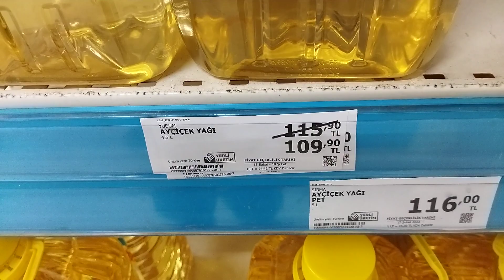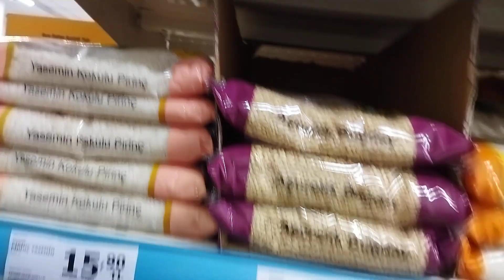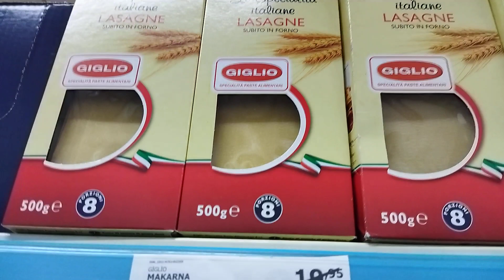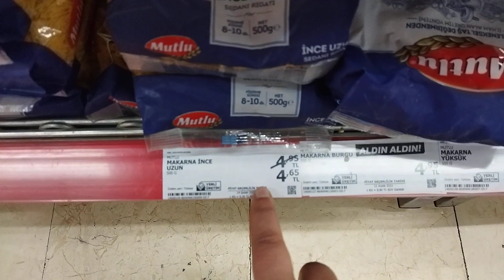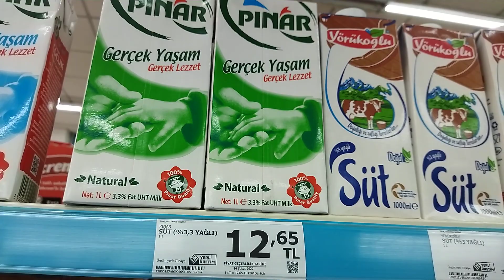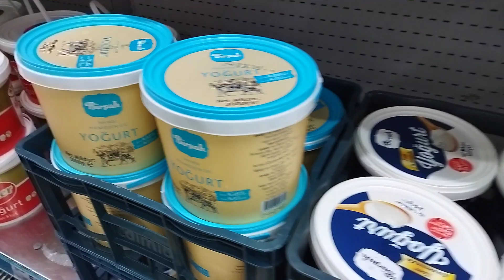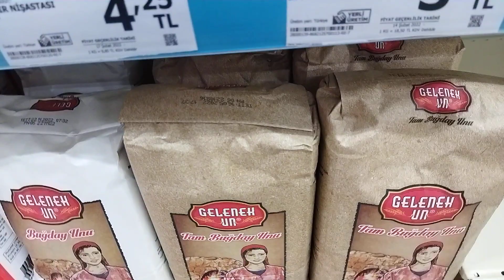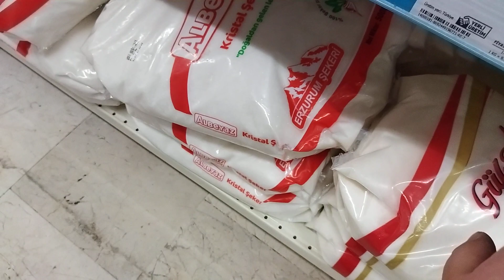A101 FİYATLARI DÜŞÜRDÜ | İNDİRİMLİ GIDA VE YAĞ ÜRÜNLERİ | A101 17 ŞUBAT 2022